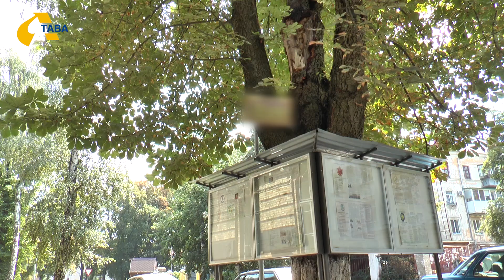Повалені дерева та затоплені площі: скільки триватиме негода на Полтавщині?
Повалені дерева та затоплені вулиці – такі наслідки негоди на Полтавщині. На території області грозові дощі та шквали тривають десятий день, каже синоптик Олена Панченко. Коли закінчиться негода?